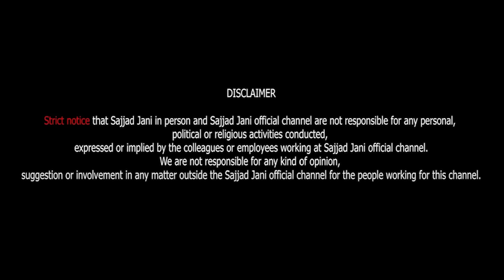Khawar's Unique Dictionary | Laughter Challenge With Sajjad Jani | Special Episode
Welcome to another hilarious episode of Fun With Sajjad Jani! Join Sajjad
Jani and his crew as they bring you the best of Khawar Dictionary jugtain and non-stop fun in this special Dubai vlog. Get ready to laugh your heart out with Sajjad Jani's signature humor and enjoy the ultimate comedy experience.

In this episode, we explore the vibrant streets of Dubai through Sajjad Jani's unique lens, capturing the essence of the city with a mix of fun jugtain and entertaining comedy sketches. Whether you're a fan of witty banter, funny pranks, or simply want to enjoy a good laugh, this video is your perfect entertainment package.

Don't miss out on the fun! Join us in spreading joy and laughter with Sajjad Jani's fun jugtain and comedy adventures!